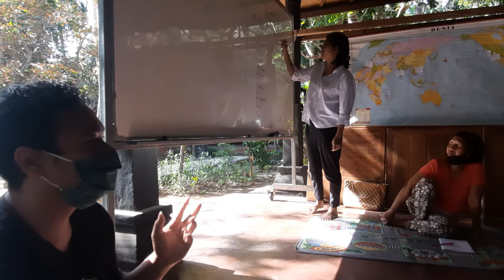Video OD 5